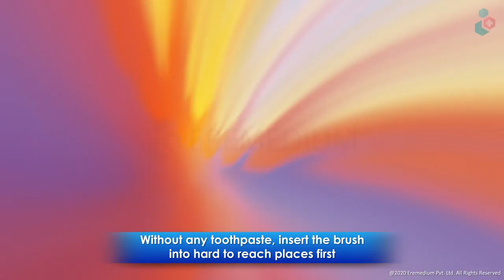What is an Interdental Brush and How to use it? - 3D Step by Step Guide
An interdental brush is a small brush specially designed to clean between your teeth, where a regular toothbrush does not reach.
MEDICAL ANIMATION TRANSCRIPT:

How to use an Interdental Brush?
Interdental brushes helps to clean the gaps between teeth
Your dentist will recommend the correct type of interdental brush for your teeth

Without any toothpaste, insert the brush into hard to reach places first.
Use light pressure, to insert the brush in between teeth.
Make sure the brush goes all the way through the gap.
Do not force the brush into gaps.
Continue cleaning between the rest of the teeth.
Wash the brush after cleaning two teeth, wash it with water.
Dispose the brush once it gets bent or worn.
Interdental brushes can also be used to clean the teeth with braces.
For cleaning, pass the brush on the sides of each brace and all along the orthodontic wire.
*TimeStamps*
0:00 Introduction
0:15 How to use an Interdental Brush
Let us watch this 3D video to know step by step guide of using interdental brush